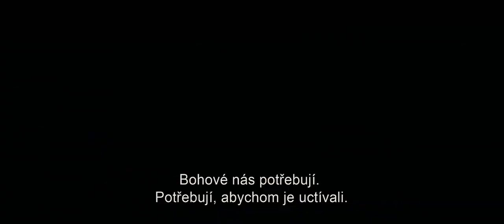Souboj titánů - trailer - CZ titulky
Ve filmu Souboj titánů staví boj o moc muže proti králům a krále proti bohům. Boj mezi bohy samotnými může zničit celý svět. Perseus (Sam Worthington) – syn boha vychovávaný člověkem – neuspěje v záchraně své rodiny před Hadem (Ralph Fiennes), pomstychtivým bohem podsvětí. Když už nemá co ztratit, rozhodne se pro nebezpečnou misi, jejímž cílem je zničit Hada dřív, než se jemu podaří zničit Dia (Liam Neeson) a rozpoutat peklo na zemi. Perseus se spolu s dalšími neohroženými bojovníky vydává na nebezpečnou cestu hluboko do zakázaných světů. Musí se utkat s pekelnými démony a hrůzostrašnými příšerami. Zvítězí pouze, pokud přijme svou moc a sílu jako bůh a vzepře se svému osudu a půjde svou vlastní cestou.